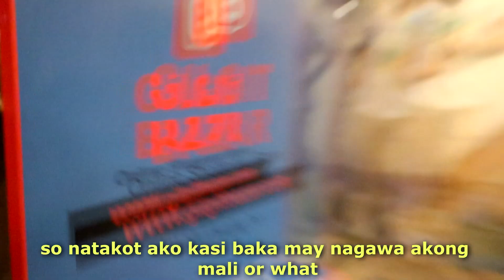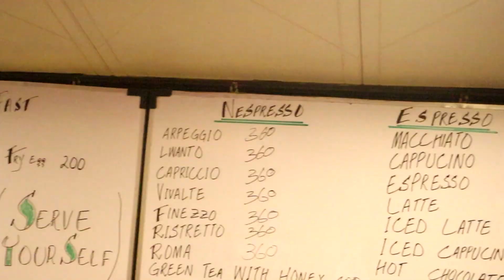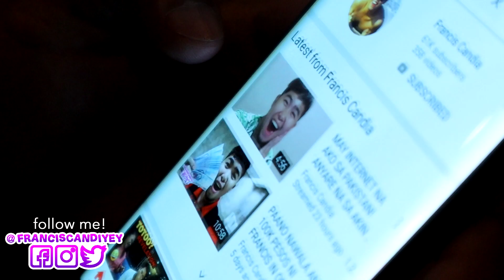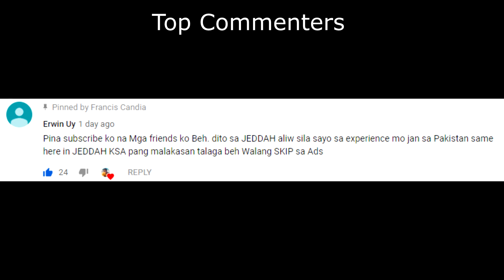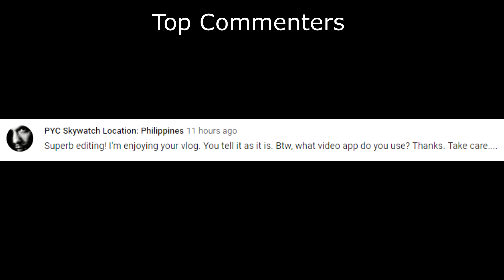GALAWANG FRANCIS SA PAKISTAN! VAKLANG TWOOO!!!